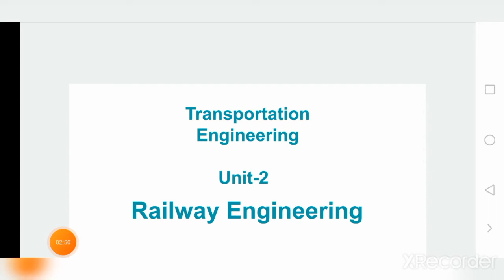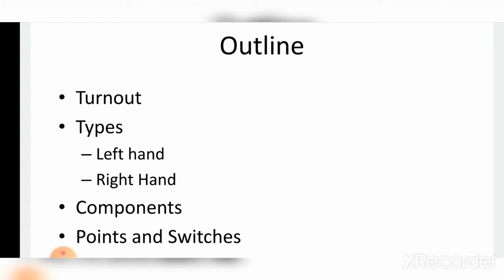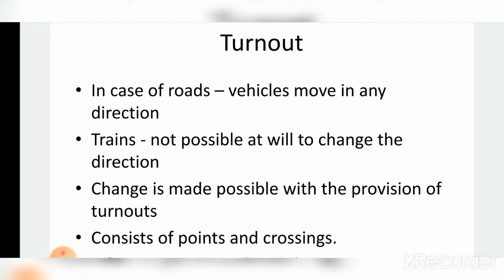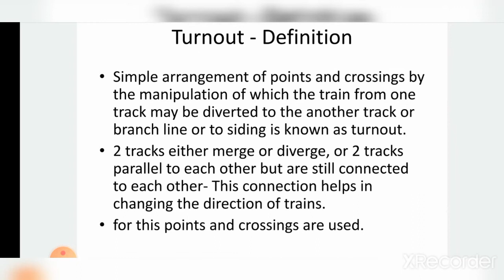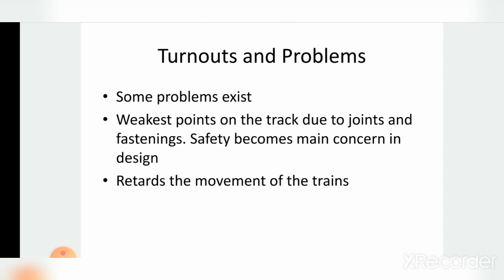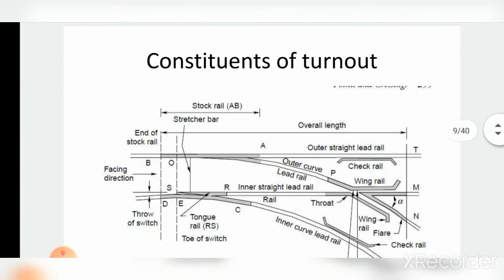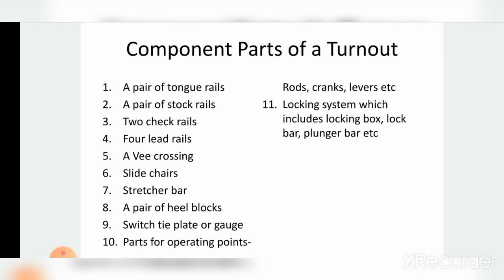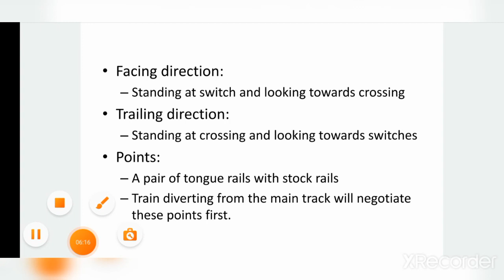Transportation Engineering || Lecture-12|| By Chandan Sir